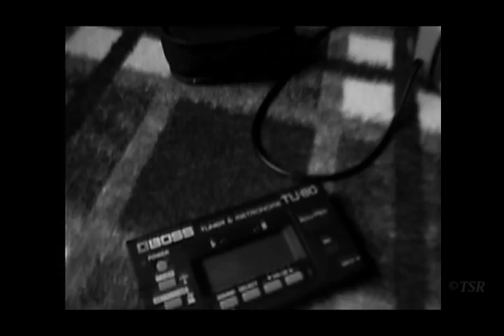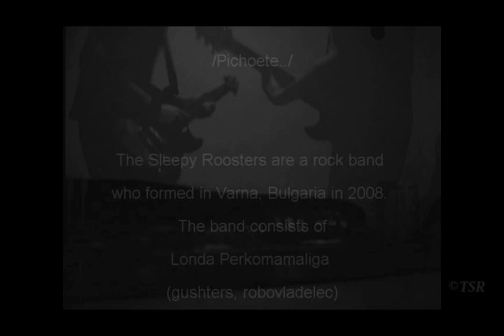The Sleepy Roosters - Osem hrachki do postelq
Promo video / TSR 2010